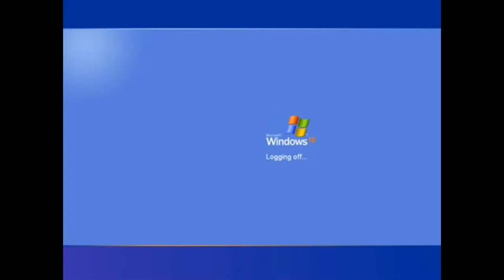Brian's Best Bits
A bunch of unused footage from creating our media groups E4 idents for the E-Stings competition. This video uses unused footage from our favorite creation (Brian the sock puppet) edited together for entertainment.